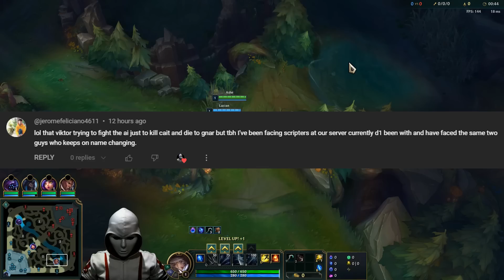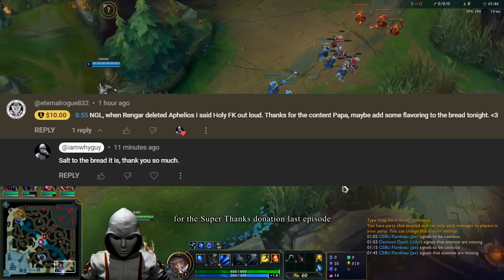ANTI-YUUMI BUILD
Outro: Nao - Haru Kaze